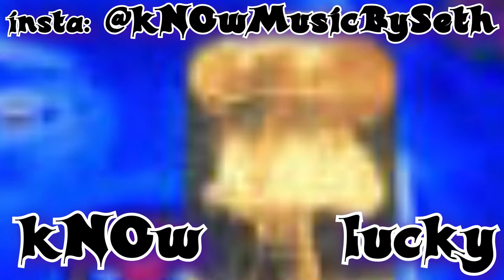kNOw ~ lucky ('21 remix)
kNOw ~ lucky ('21 remix):: FrankSoldHisSoul4RockAndRoll punkfolk musicvideo music ~ NOTES: Originally recorded 18 years ago, in my parents' garage, after the first time Audrey and i broke up. Couldn't do a "full" remix, as the original master tracks are long gone... but i EQ'd the track dramatically, added a new intro, and... BONUS: a teaser outro for my next new song: HandsOnHumanoid !!!